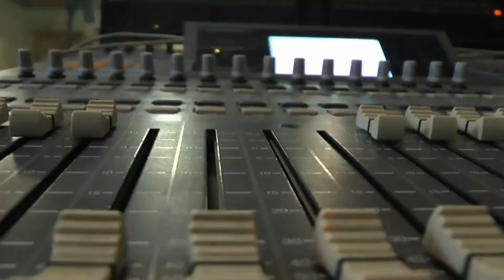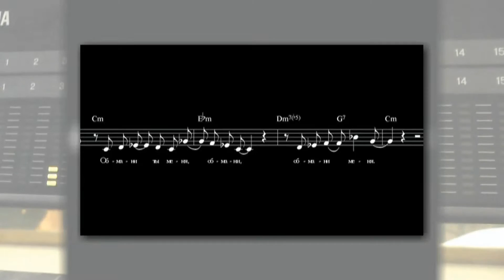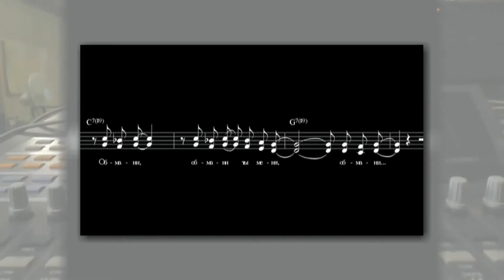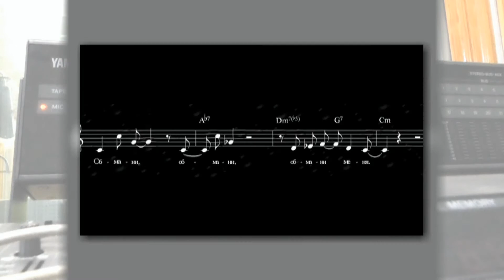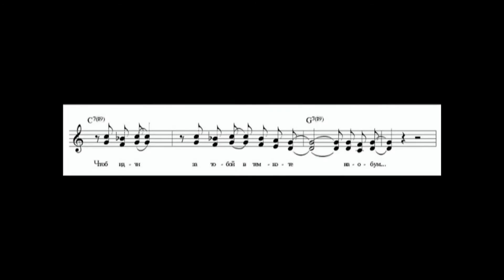Обмани меня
Обмани меня. Музыка Владимира Сидорова. Стихи Максимилиана Волошина.
Исполняет Кристина Вихрова. 2001.

Кристина Вихрова.  Стихи, Песни, Проза.

Песни Владимира Сидорова на стихи Кристины Вихровой в исполнении студентов, выпускников и преподавателей эстрадного отделения Магнитогорской консерватории.

Поэзия Александра Блока в музыке Владимира Сидорова. Фрагменты из монодрамы "Любовь Александра Блока" в исполнении Кристины Вихровой.

Кристина Вихрова в авторской программе Владимира Сидорова ко Дню Святого Валентина.14 февраля 2003 года. Концертный зал санатория "Урал" /Челябинская область/.